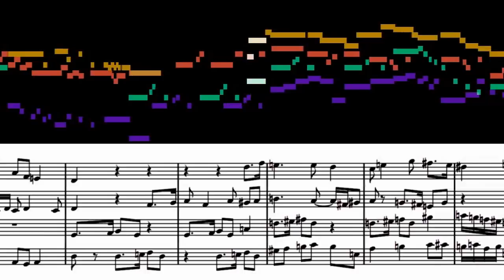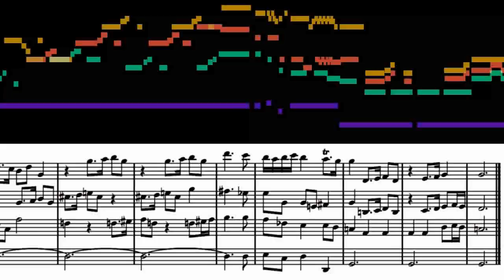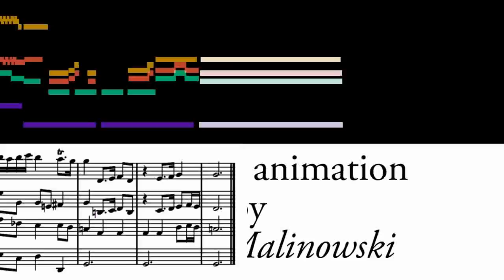Malinowski, Dragnet Fugue (Fugue for Friday)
A fugue based on the Dragnet theme, accompanied by scrolling bar-graph and conventional scores.
FAQ

Q: Can I get the sheet music for this piece?
A: Yes, here are score and parts for string quartet ...
... here are parts for recorder quartet ...
... and here's a piano transcription ...

Q: Didn't you already post this?
A: Yes, but YouTube did something and it broke the audio, so I decided it was time to remaster it in high-definition and add the conventional score.

Q: What does the title mean?
A: The theme of this fugue was first used by composer Miklós Rózsa in the soundtrack for the 1946 film The Killers:
It was later borrowed by Walter Schumann for use as the theme of the Dragnet radio (and, later, television) drama (which is where I first heard it):
Shortly after I wrote the fugue (in 1975), I sent a copy of the score to Peter Schickele (who I thought would be amused by it):
and he suggested the name "Fugue for Friday" (as a reference to Dragnet's main character, Sergeant Joe Friday).  But maybe I should have called it "Killer Fugue."

Q: It seems like the two scores don't match exactly; is that a mistake?
A: Kind of. I made the recording and the score at different times, and I made a few minor changes in between.

Q: Is there a way I could make bar-graph scores myself?
A: The Music Animation Machine MIDI file player will generate a display similar to this; you can read about how to do it here: